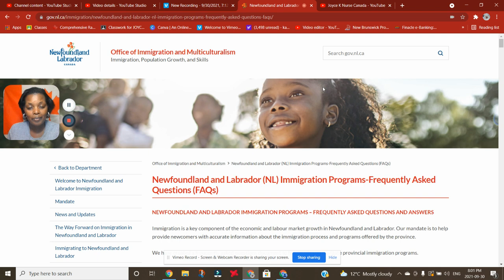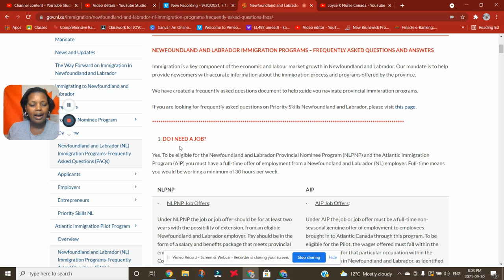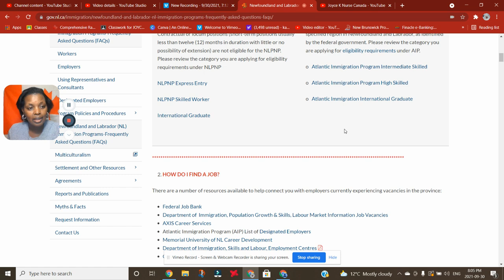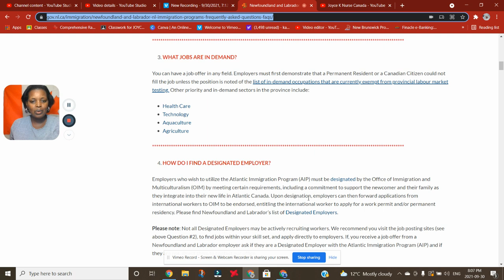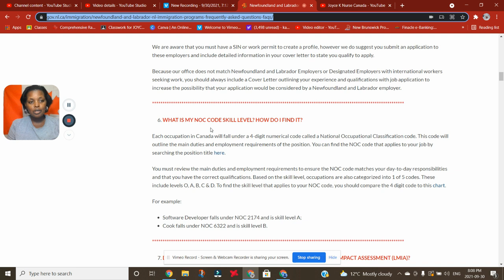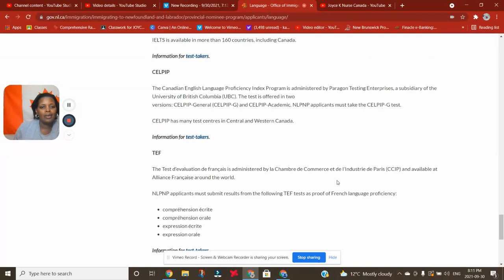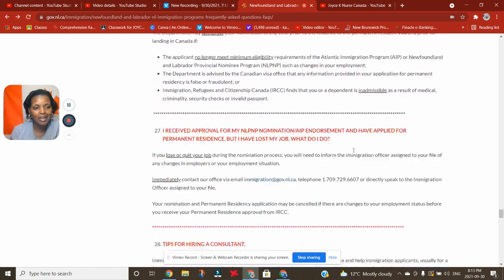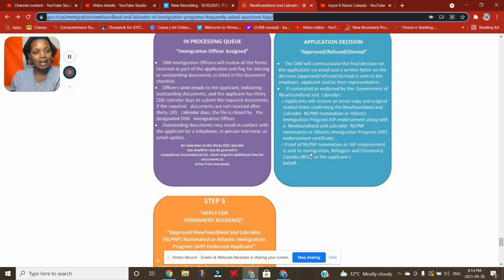Newfoundland and Labrador Atlantic immigration pilot, JOB BANK FOR NEW FOUNDLAND AND LABRADOR , NLPN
JOB BANK FOR NEW FOUNDLAND AND LABRADOR PROVINCE AND ITS NOMINATIONS, NLPNREF Guided by Joyce k nurse Canada.